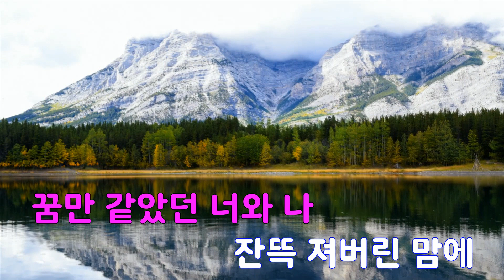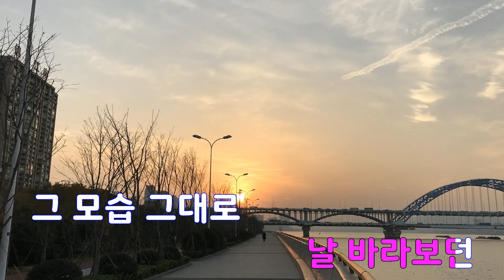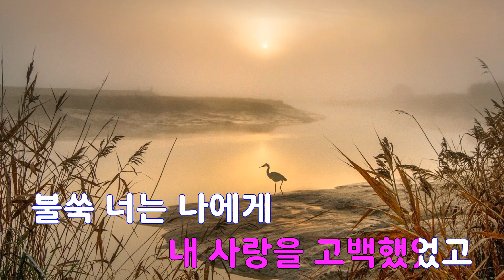[은성 반주기] 불쑥 - 장덕철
불쑥 - 장덕철
작사 ː 장중혁.수국, 작곡 ː 장중혁.수국